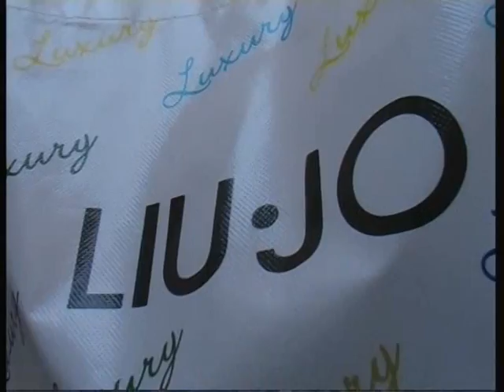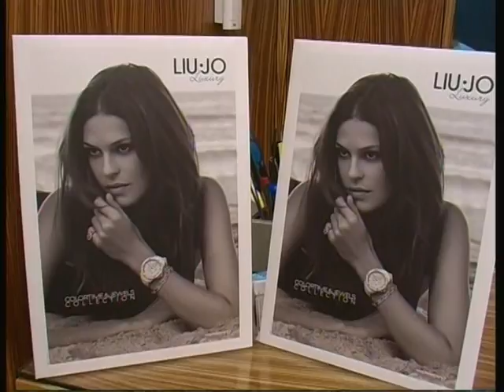VIDEO LIU-JO MAGGIO 2010- GIOIELLERIA IMPARATO